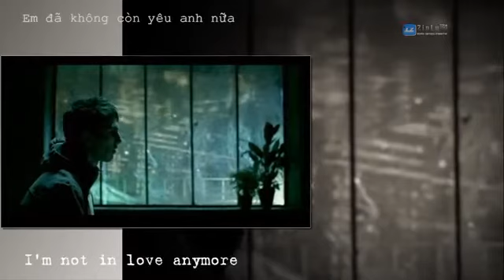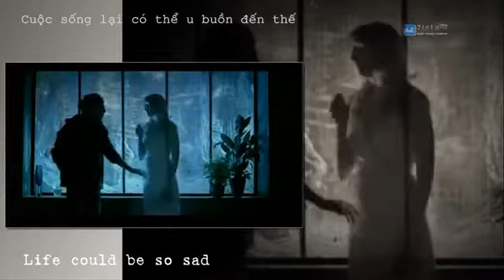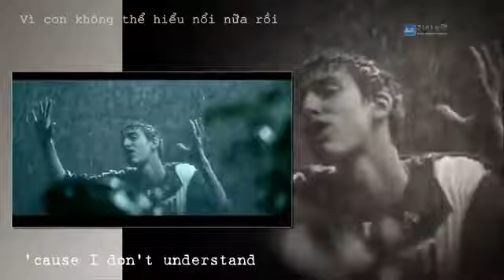Why Does It Rain - Darin Zanyar (Vietsub - Kara)